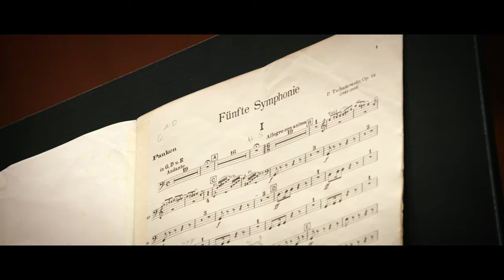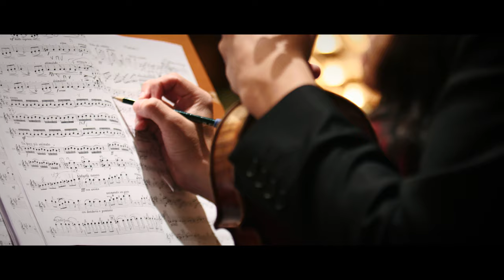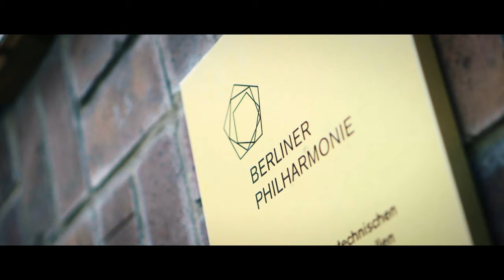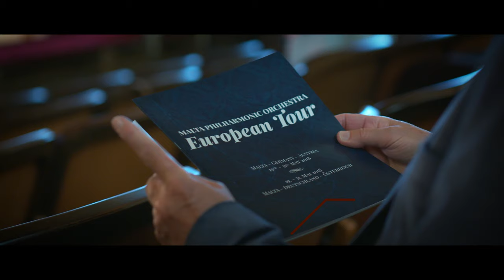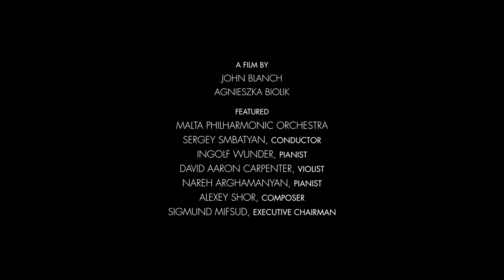MPO EUROPEAN TOUR- 2018, documentary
European Tour of the Malta Philharmonic Orchestra.

From May 19 to May 31, 2018,  the Malta Philharmonic Orchestra (MPO) was on a tour in Europe as part of celebratory activities connected with its 50th anniversary and highlighting the status of Valletta as the European capital of culture for 2018. Concerts were  held in Germany, Austria and Malta. The project is initiated and implemented by the European Foundation for Support of Culture.

MPO was formed in April 1968 and it brought together the cream of the cream of Maltese and European musicians. MPO enjoys great public appreciation, giving over 70 performances each year at various concert venues across Malta. Despite its busy concert schedule in Malta, the orchestra often goes on foreign tours, performing music in the best concert halls of China, Italy, Germany, Austria and Belgium.
The tour programme included performances of the orchestra in the following concert halls and cities: the Mediterranean Conference Centre (Valletta), Gasteig Cultural Center (Munich), Liederhalle (Stuttgart), Kursaal (Wiesbaden), and Berlin Philharmonic (Berlin), Musikverein Centre for Classical Music (Vienna). Among the soloists who performed with the orchestra during the European tour, were such known artists as Nareh Arghamanyan (pianist from Armenia, winner of the Montreal International Piano Competition) and Ingolf Wunder (pianist from Austria, prize-winner of many international competitions, Deutsche Grammophon artist). In addition, each concert was graced by participation of a special guest – David Aaron Carpenter, well-known violist from US. The Malta Philharmonic Orchestra was led by famous conductor Sergey Smbatyan, merited artist of the Republic of Armenia. Works of known Maltese composers were performed.